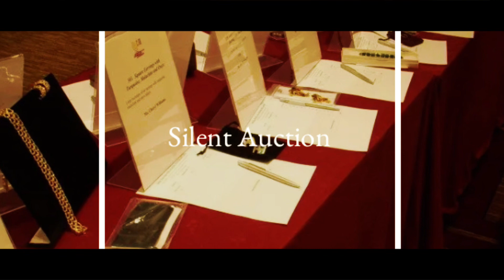Lift Your Gaze Gala 11.5.22 Best.Event.EVER